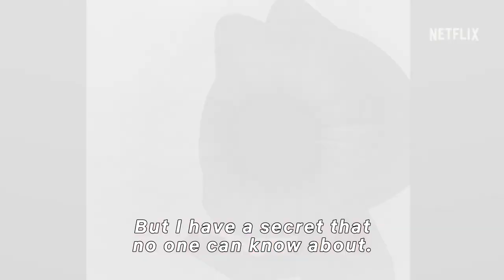Top 10 Adult Animated Shows To Watch On Netflix India | BoJack Horseman | Rick & Morty | Archer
Animation was never something purely for children. Here is a list of 10 animated shows purely aimed at adults you can catch on Netflix India

Bojack Horseman: BoJack Horseman was the star of the hit TV show "Horsin' Around" in the '90s, now he's washed up, living in Hollywood, complaining about everything, and wearing colorful sweaters.

Love death + robots: A collection of animated short stories that span various genres including science fiction, fantasy, horror, and comedy.

Big mouth: Teenage friends find their lives upended by the wonders and horrors of puberty.

Rick and Morty: An animated series that follows the exploits of a super scientist and his not-so-bright grandson.

Disenchantment: Princess Tiabeanie, 'Bean', is annoyed at her imminent arranged marriage to Prince Merkimer. Then she meets Luci, a demon, and Elfo, an elf, and things get rather exciting, and dangerous.

F Is For Family: Follow the Murphy family back to the 1970s, when kids roamed wild, and nothing came between a man and his TV.

Ultraman: Shinjiro Hayata learns that his father passed on the "Ultraman Factor" to him and fights against evil.

Aggketsuko: A socially awkward accountant deals with her annoying co-workers by chugging beer and singing death metal.

Archer: Covert black ops and espionage take a back seat to zany personalities and relationships between secret agents and drones.

Final space: An astronaut named Gary and his planet-destroying sidekick called Mooncake embark on serialized journeys through space in order to unlock the mystery of where the universe actually ends and if it actually does exist.